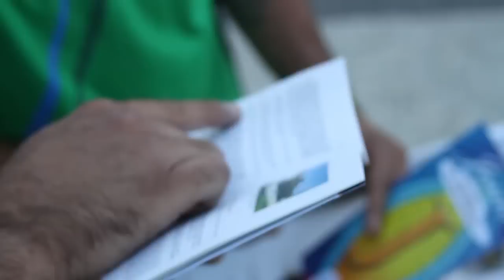Praying on the Street, Brazil World Cup Day 23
Join the finale, the GlobalDawahDay on Saturday 5th July

Produced by Treitelabs